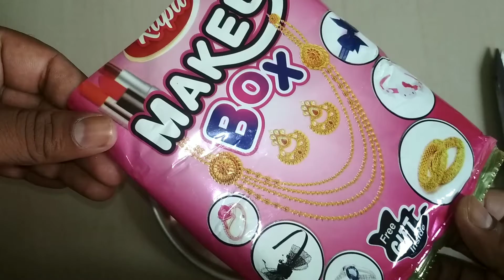MAKEUP BOX SNACKS FREE GIFTS INSIDE